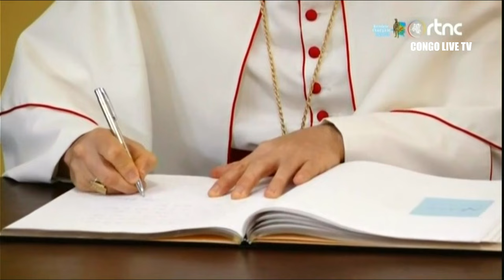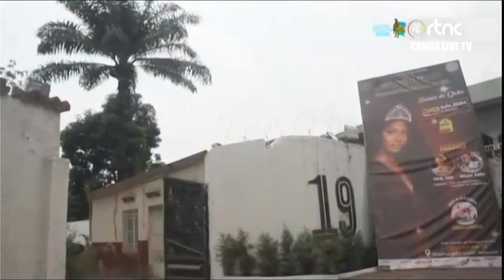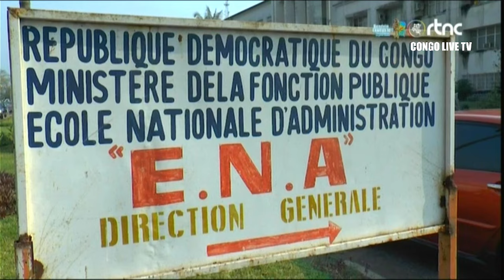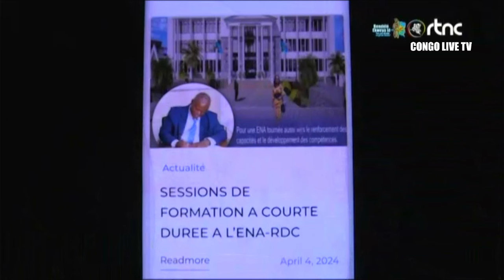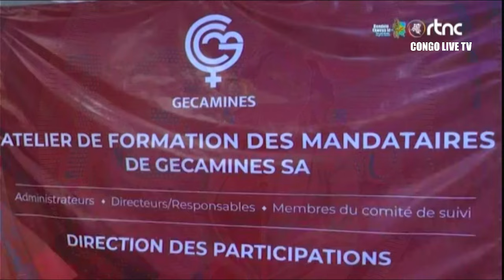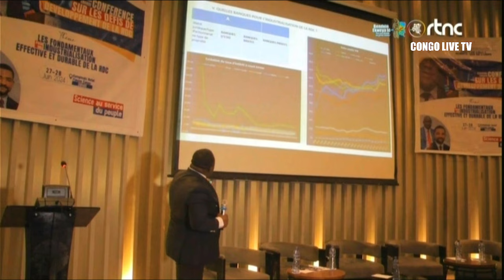🔴RDC : SUIVEZ LE GRAND JOURNAL DE CE VEDREDI LE 28.06.2024 RTNC EDITION 13H30